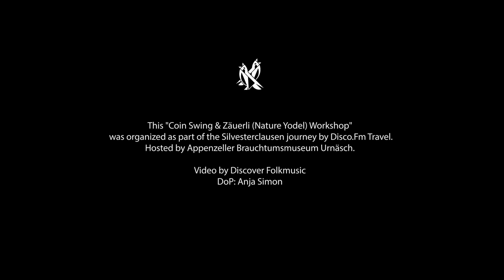Workshop Impression - Nature Yodel & Coin Swing. Hosted by Appenzeller Brauchtumsmuseum, Urnäsch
This "Coin Swing & Zäuerli (Nature Yodel) Workshop" was organized as part of the Silvesterclausen journey by Disco.Fm Travel. Hosted by the Appenzeller Brauchtumsmuseum in Urnäsch.

Video by Discover Folkmusic
DoP: Anja Simon